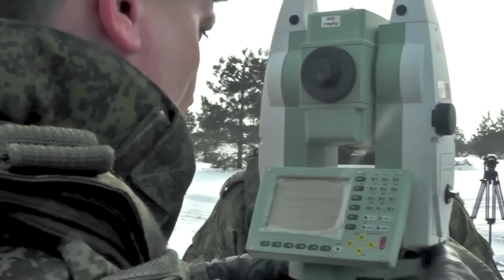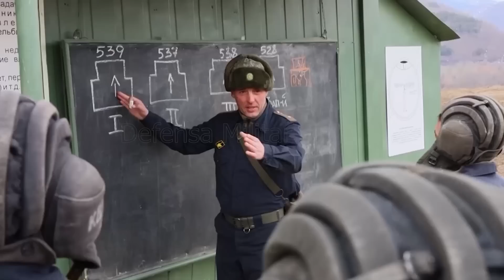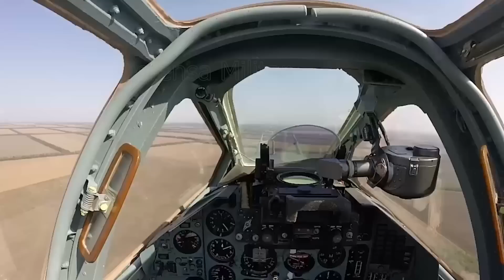Gran Golpe a Rusos Del Grupo Más Especial De Ucrania! Rusia Se Enfrenta a Un Nuevo Río!